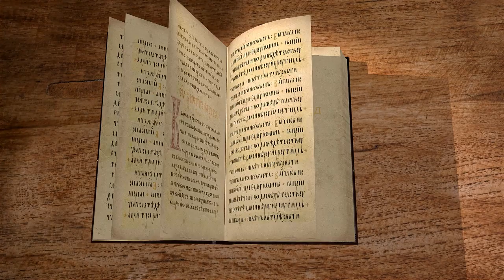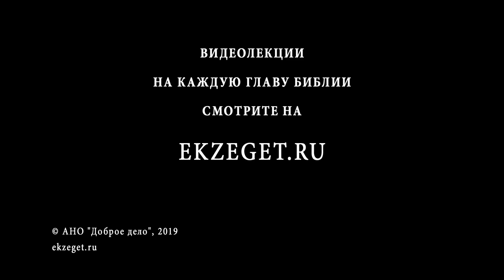Книга Исход. Глава 27. Устав Богослужения. Протоиерей Олег Стеняев. Библия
Строительство скинии, устроение двора вокруг нее, завершается зажиганием светильника. Эта круглосуточно горящая лампада, возможно, одно из самых показательных дел веры. Народ, не имеющий пристанища, идущий по пустыне, зажигает светильник и выделяет людей, чтобы свет горел постоянно. Непрактичность подобных действий очевидна. Невозможно уберечь огонь от ветра и себя от пожара. Однако этот светильник является необходимым знаком того, что вера жива. И каждый приносит немного масла, чтобы поддержать огонь. Никто не ропщет, что здоровые мужчины вместо насущных и необходимых дел занимались сохранением этого огня. Потому что это вечный знак, подтверждающий существование вечного Завета между Богом и Его народом.